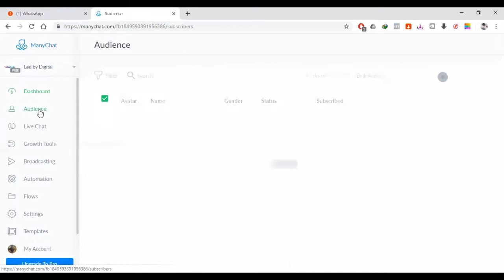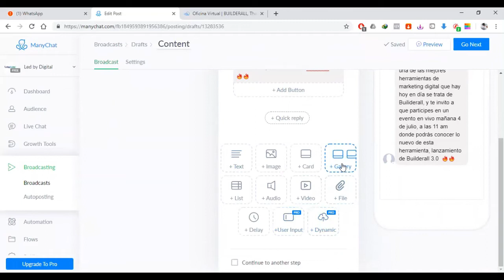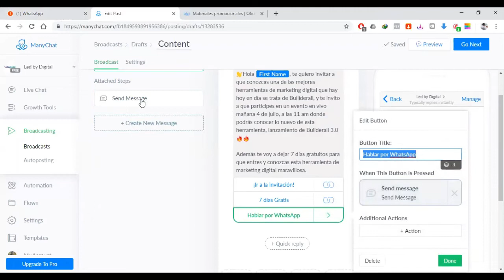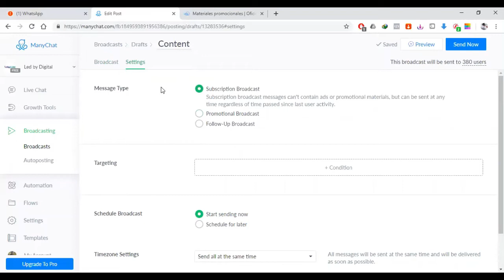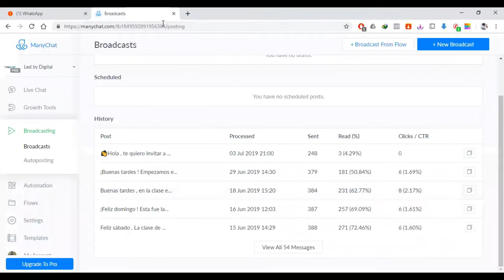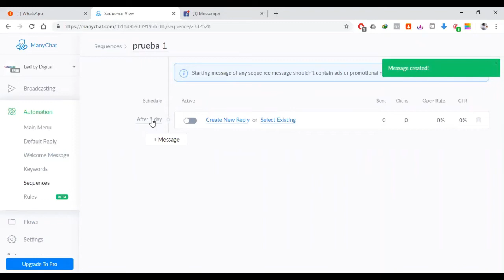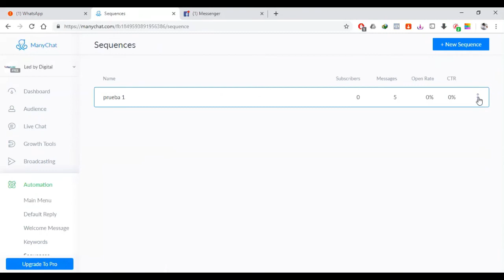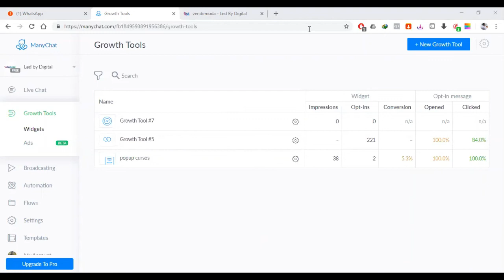ManyChat - Introducción a la herramienta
Breve Introducción a ManyChat, uno de los mejores chatbots para facebook Messenger.

Una pequeña reseña de como utilizar manychat

- 3 formas de utilizarlo y sacarle provecho.

1. Broadcasting: Envío masivo de mensajes (como agregar botones a los mensajes)
2. Mensaje de Bienvenida
3. Secuencias.

Próximamente, Growth Tools

Primero debes entrar a manychat.com y conectarlo con tu facebook, luego con una de tus paginas (fan page) de facebook.

Regalos...

- Clic aqui para comunicarte con nosotros por facebook messenger.

- Clic aquí para comunicarte por WhatsApp.